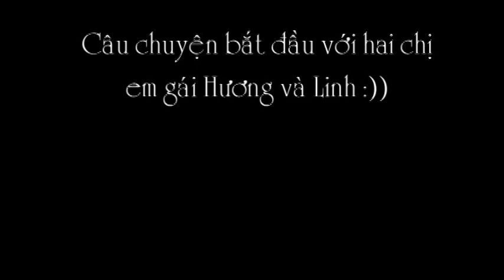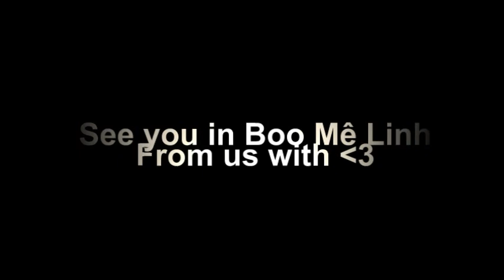It's BOO Time 2013. Mê Linh Plaza